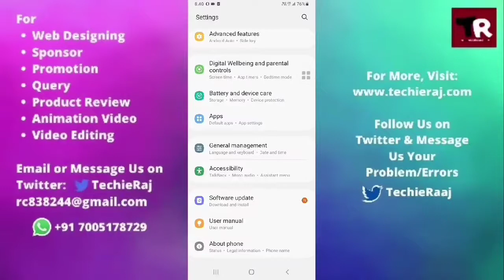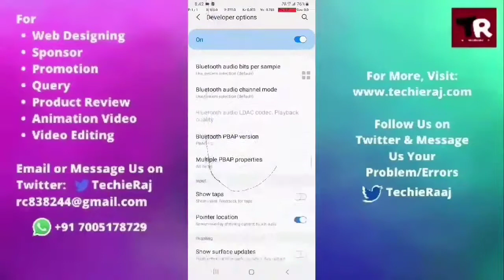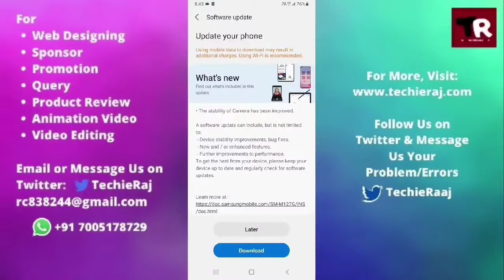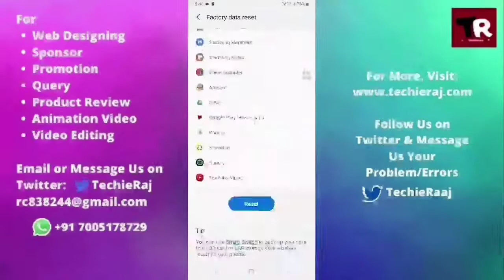Samsung S5 LTE Display Not Working Problem Solved